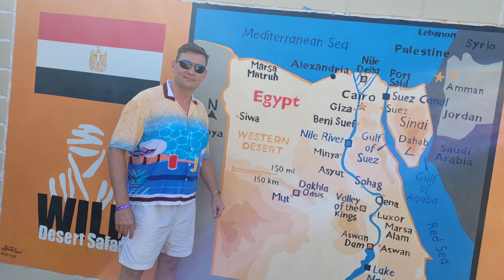Egypt - Hurghada - Hawaii Caeser Palace Hotel & Aqua Park Resort - 28.10.23